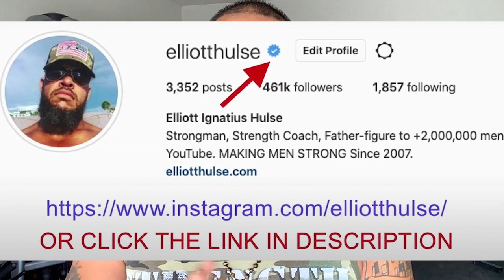Why I ONLY Coach Men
In this short video from a live Q&A with my private group of men who are growing stronger everyday in every way, we discuss why I choose to only to coach men. Let me know what you think.

Done.